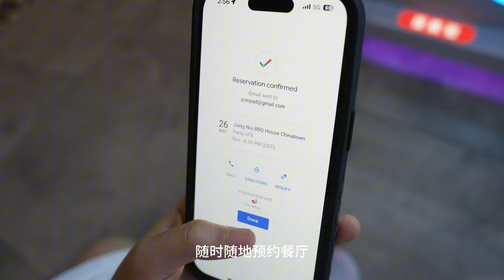Chowbus餐馆电脑｜Chowbus预约系统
想要通过Chowbus餐厅预约系统优化您的餐厅业务吗？Chowbus的预约管理解决方案能够让您的餐厅在效率和便利性方面全面提升，不仅简化了预约流程，还能提升顾客满意度，助力餐厅业务增长。

📍 主要功能和优势：
 - 便捷的提前预约：顾客可以随时随地通过Google Maps或餐厅官网进行预约，避免排队等候。
 - 灵活管理预约：顾客可以随时更改或取消预约，享受极大的灵活性。
 - 电话预约功能：顾客还可以通过电话联系餐厅，餐厅员工可以通过POS系统手动添加预约。
 - 全面的预约管理：通过POS App管理、编辑或删除来自各渠道的预约信息，并自动或手动提醒顾客确认用餐时间。
 - 提前安排座位：餐厅可以为已预约的顾客提前安排座位，确保用餐流程的顺畅与有序。
 - 提升顾客体验：顾客能够更好地规划用餐计划，提升满意度与忠诚度。
 - 提高效率：减少接待人员的工作负担，让他们能专注于其他重要任务。
 - 增加收入：通过与Google的深度集成，吸引更多顾客，提升餐厅营业额。

🌟 客户反馈：
"通过Chowbus预约非常方便，再也不用担心排队了。"
"我喜欢能够直接用手机预约桌位，不用担心能不能吃得上了！"

Chowbus餐厅预约系统为顾客提供了更好的用餐掌控体验，为餐厅提高了效率，减轻了员工的工作负担。

想要提升餐厅运营效率和顾客满意度吗？联系我们，了解如何将Chowbus餐厅预约系统整合到您的业务中！